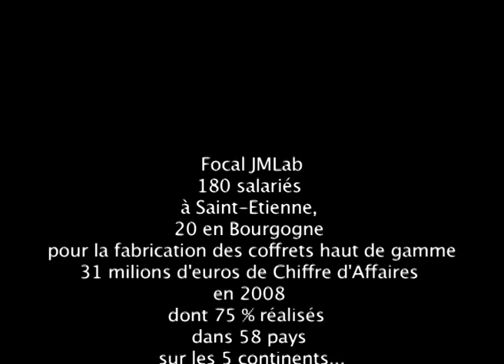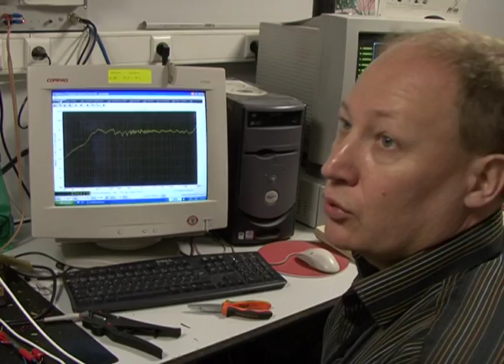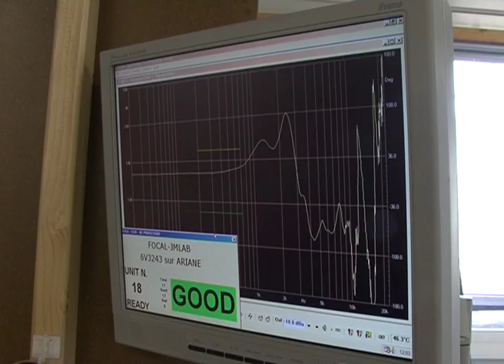[Carbone 42] - Focal, des enceintes haute fidélité !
Nouveau reportage pour Carbone 42 :
Visite de l'entreprise stéphanoise Focal située à la pointe des enceintes haute fidélités !